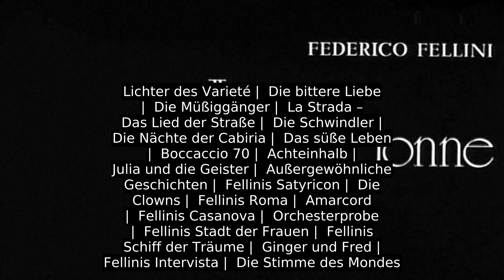Fellinis Stadt Der Frauen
Fellinis Stadt der Frauen (Originaltitel: La città delle donne) ist eine surreale Tragikomödie des italienischen Regisseurs Federico Fellini aus dem Jahr 1980